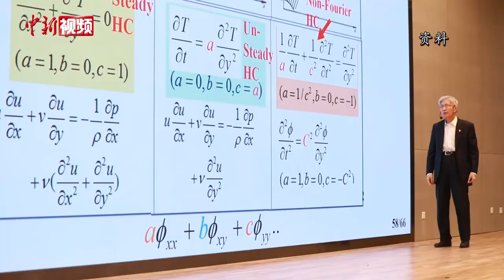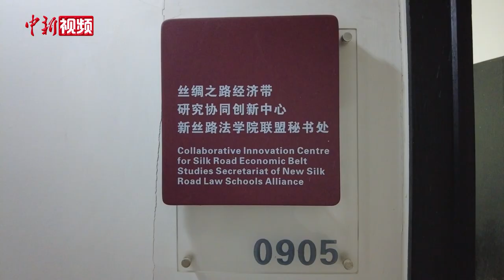中哈学者谈丝绸之路大学联盟：搭建高校学术交流“桥梁”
在西安交通大学首倡发起下，丝绸之路大学联盟（以下简称：大学联盟）于2015年5月在西安正式成立。目前，已有37个国家和地区的150余所高校参加大学联盟，其中有18所高校来自中亚地区。大学联盟在人才培养、科学研究、文化交流等方面起到了积极的作用。